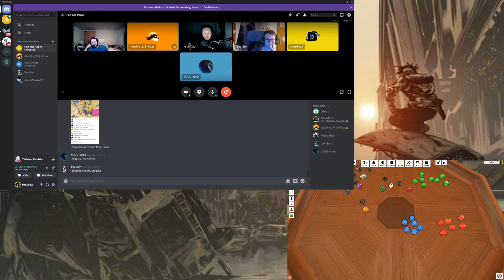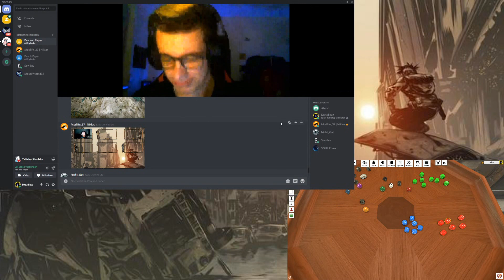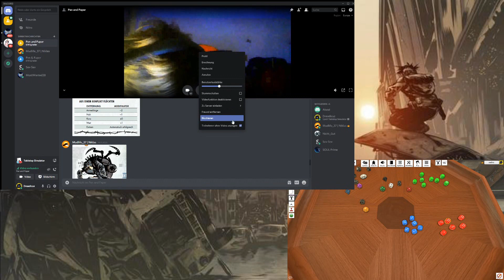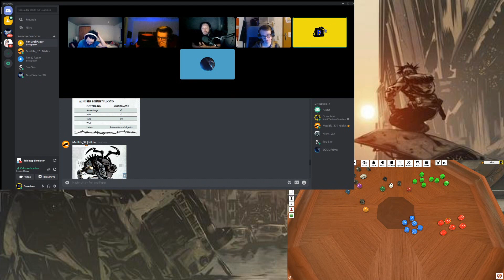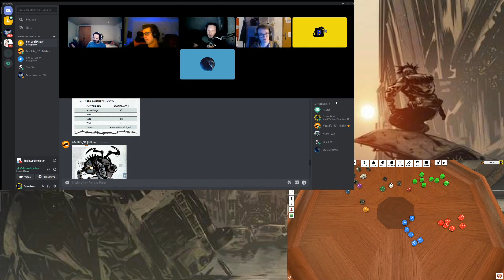Ein Durstiger Morgen | Mutant Jahr Null P&P#32 | Dreadicuz